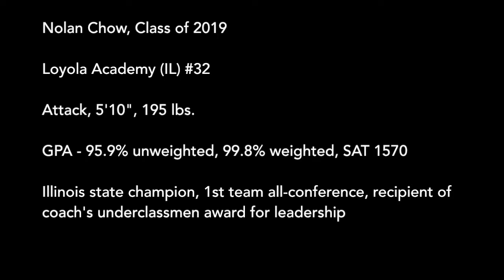Nolan Chow - Class of 2019 - Lacrosse Highlights - 2018 Spring (Junior Year)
Nolan Chow,  Attack
Class of 2019, Loyola Academy, IL
Lacrosse Highlights from Spring of 2018 (junior year)

Music is Sweet Emotion by Aerosmith